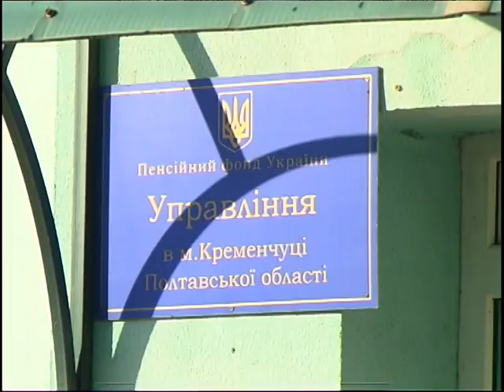Кременчуг. Страдания чернобыльцев